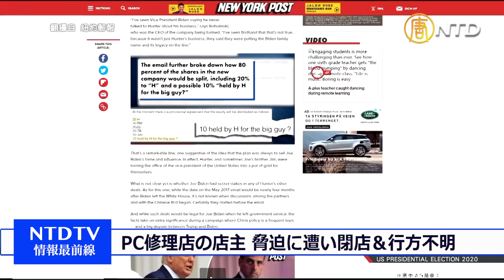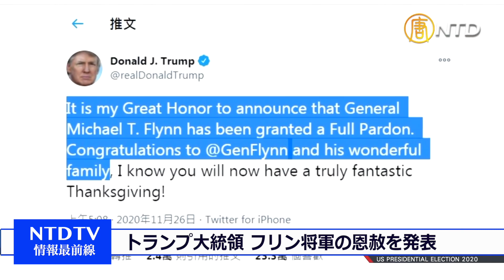【情報最前線】ジュリアーニ氏:バイデンは「米国第一」から「中共第一」に｜ US ELECTION 2020 BREAKING NEWS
・ジュリアーニ氏:バイデンは「米国第一」から「中共第一」に
・ジュリアーニ氏にハンター・バイデン氏のハードディスクを渡し、脅迫に遭った店主が閉店
・パウエル氏 ジョージア州務長官に対し、Zoom会議の議事録の開示を要求
・感謝祭前日、トランプ氏は元国家安全保障問題担当大統領補佐官フリン将軍の恩赦を発表
預金種目：普通預金
口座番号：2158157
口座名義：ﾄｸﾋ)ｴﾎﾟｯｸﾒﾃﾞｨｱ